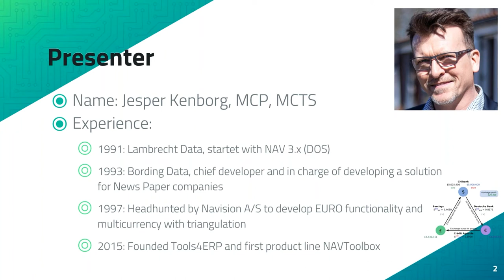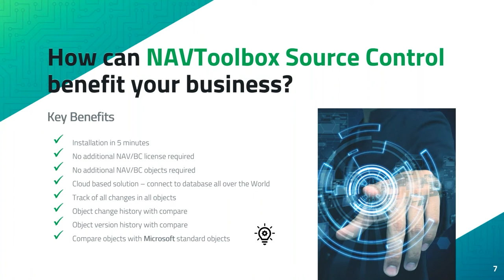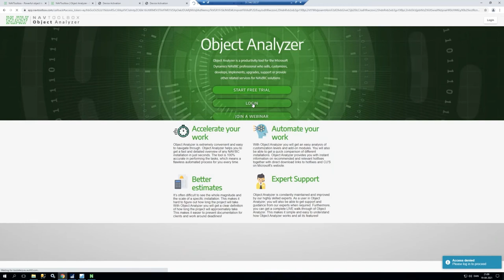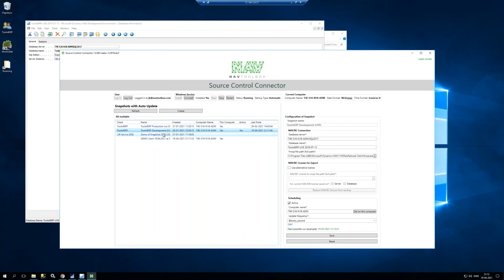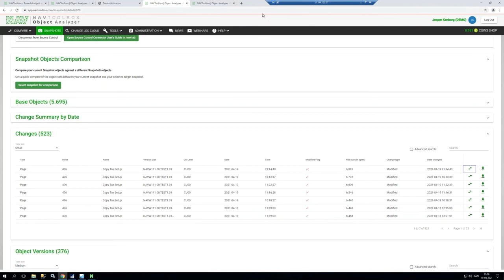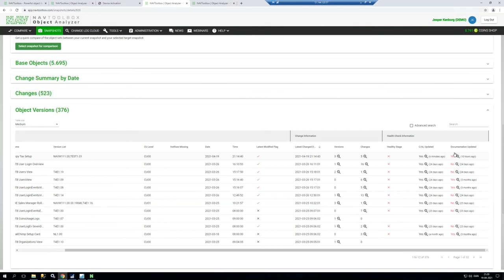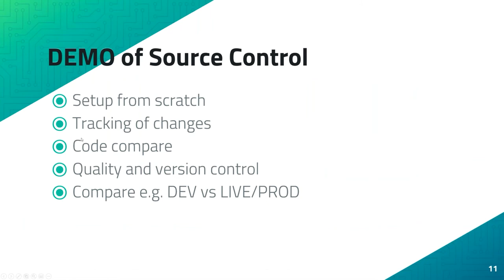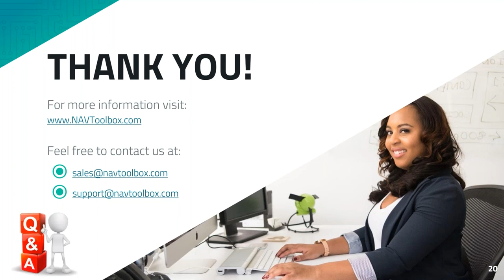Webinar - Source Control for Dynamics NAV & Business Central on-prem - NAVToolbox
Prerecorded webinar about Source Control by NAVToolbox. Originally presented at 21.00 on April 19th 2021.
and try Source Control for 14 days with free access.

00:00 Intro
0:16 Presenter
01:25 Company history
03:03 Source Control benefits
04:22 Architecture
05:10 Data security
05:42 Steps to get started
11:02 Demonstration of Source Control
22:18 Integration with Object Analyzer
23:19 Pricings and subscription plans